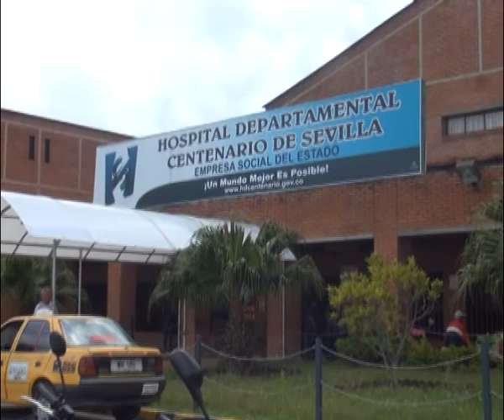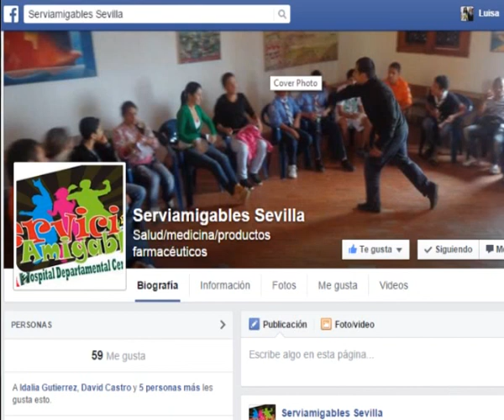Servicios amigables para los jovenes de sevilla